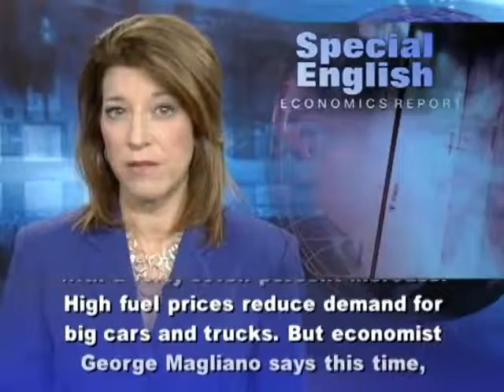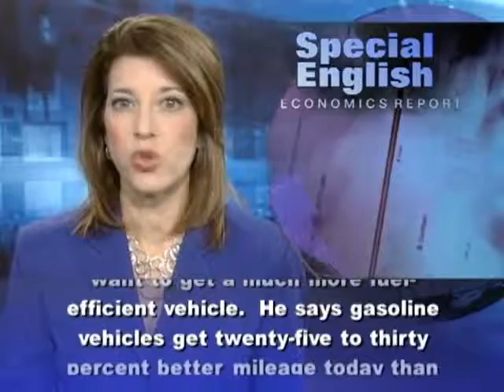How High Will the Price of Oil Go This Time